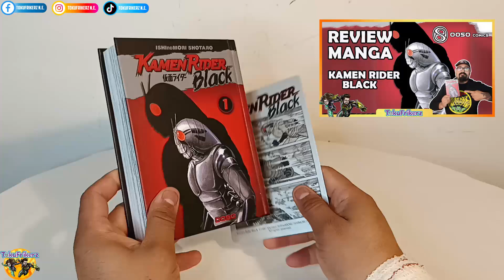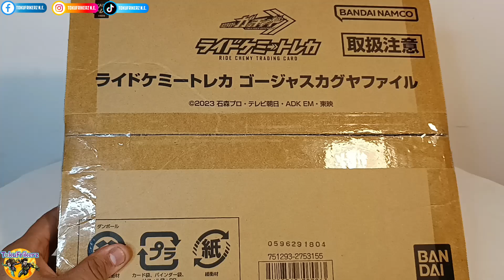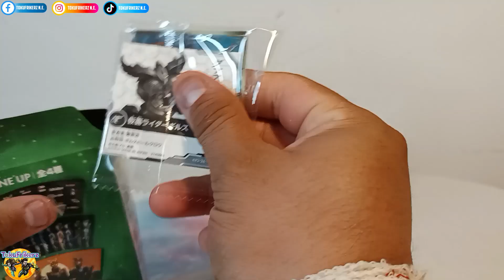Unboxing/Bodegon Septiembre y Octubre | Ultraman, Battle Spirits y MAS! | Tokufrikerz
Aquí tenéis el quinto Unboxing/Bodegon del año 2024. adquisiciones tanto de Naoko y Ewolf, con bastante Ultra Merchan ! ;)